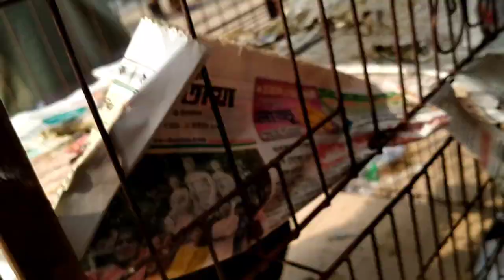মিরপুর ১ পাখির হাট। রিংনেট টিয়া পাখি বাচ্চা সুন্দর পাখি হাটে বিক্রি হচ্ছে।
# Cow Haat Bazar.

Goat hat

কবুতের দাম।

pakhi hat.

pakhi food .

ময়নাপাখী তোতাপাখি ।

চন্দনাটিয়া বাচ্চা।

ঢাকা বাংলাদেশ।

হীরা মন তোতাপাখি।

কবুতের বাচ্চা ডিম কৃমিনাশক।

খামারী গল্প ইউটিউব ভিডিও।

ঘুঘু পাখি 2021।

ছাগলের হাট।